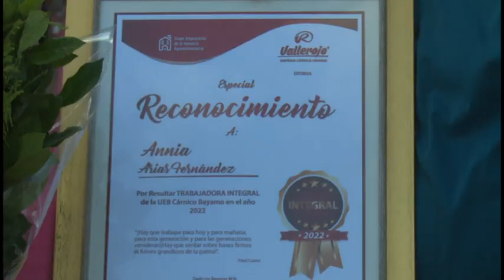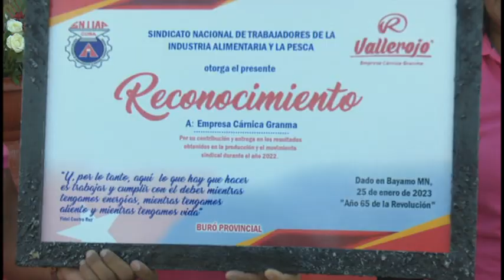Celebran su día trabajadores de la industria alimentaria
Hoy se celebra el día del trabajador de la industria alimentaria, ya que el 25 de enero de 1971 el comandante en Jefe Fidel castro llamó a fortalecer el movimiento sindical, declarando la fecha como un día de homenaje a los trabajadores del sector y de recordación al mártir Pedro Marrero Aizpuria. La Empresa Cárnica Valle Rojo fue sede de las actividades centrales en la provincia.